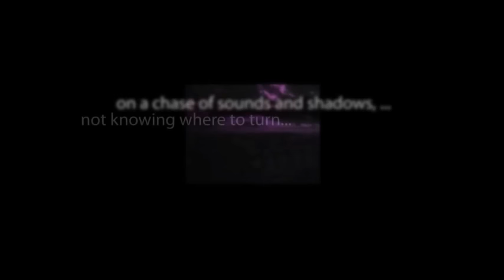CBS Radio Mystery Theater "If a Body" starring Fred Gwynne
The local sheriff becomes suspicious when a widow becomes the recipient of a huge inheritance after her husband is officially declared dead. He is unmoved by her claims that her husband vanished after walking into a field, and is certain that she is hiding something.